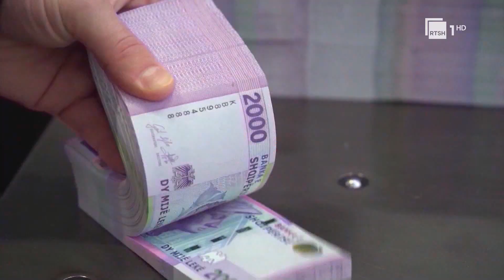Qeveria miraton buxhetin 2024/ Mete tha se e kalon shifrën 7 miliardë euro, paga mesatare 900 euro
Gazetare: Amela Koçerri